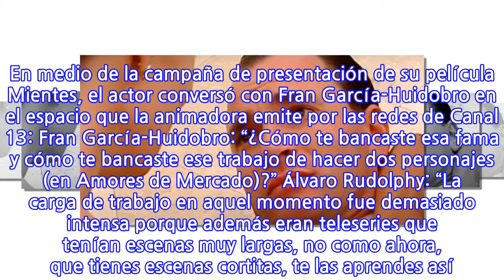“Fue mucho y llegó un momento donde ya estaba pero así…”, cuenta Alvaro...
“Fue mucho y llegó un momento donde ya estaba pero así…”, cuenta Alvaro Rudolphy...
“Fue mucho y llegó un momento donde ya estaba pero así…”, cuenta Alvaro Rudolphy sobre interpretar al querido “Pelluco” y a su gemelo “Rodolfo” en Amores de Mercado En Amores de Mercado, la teleserie chilena más vista desde que empezó la medición de rating por people meter, Alvaro Rudolphy interpretó un doble papel protagónico. Fue “Rodolfo Andrés Ruttenmeyer” y su gemelo el “Pelluco”, que se ganó el cariño de la audiencia. El desenlace tuvo un peak de rating de 63 puntos y esta semana Rudolphy recordó el estrés que le provocó el intenso trabajo en la producción de 2001. En medio de la campaña de presentación de su película Mientes, el actor conversó con Fran García-Huidobro en el espacio que la animadora emite por las redes de Canal 13: Fran García-Huidobro: “¿Cómo te bancaste esa fama y cómo te bancaste ese trabajo de hacer dos personajes (en Amores de Mercado)?” Álvaro Rudolphy: “La carga de trabajo en aquel momento fue demasiado intensa porque además eran teleseries que tenían escenas muy largas, no como ahora, que tienes escenas cortitas, te las aprendes así. No. Eran escenas de desarrollo, entonces era muy agotador. “Me acuerdo que grababa de Rodolfo peinado para atrás. Me pasaba a buscar una van y me llevaba al mercado, grababa un rato de Pelluco. Me pasaba a buscar la misma van y me peinaban en la van, mientras me llevaban a La Dehesa” García-Huidobro: “O sea tampoco había mucho respeto por la sensibilidad del actor, de ponerte el lunes todo el día de Pelluco y el martes todo el día del otro” Rudolphy: “Al principio partió así, partió como lunes Pelluco, martes Rodolfo. Al final era…” García-Huidobro: “¿Cuánto terminó marcando esa teleserie? ¿50 puntos?” Rudolphy: “El último día tuvo un peak de 63” García-Huidobro: “Cacha poh Álvaro, ni cuando juega Chile, ni la gala de Viña. Yo escuché, no sé si es cahuín o lo cubrimos alguna vez en Primer Plano, que te estresaste mal” Rudolphy: “Sí, fue mucho y llegó un momento donde ya estaba pero así… Porque además, como te decía, para allá, para acá, todos los días, mucho. Cuando terminó mi hermano me invitó a un viaje y me fui, me desconecté y desaparecí”.
INFORMATION
• Source: glamorama